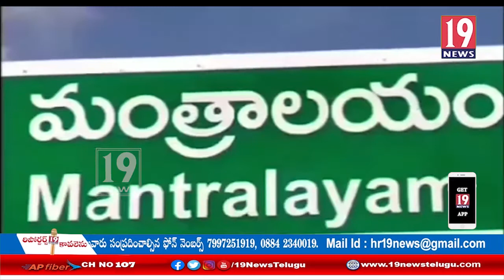శ్రీ మఠంలో వైభవంగా నరసింహ స్వామి జయంతి వేడుకలు: కర్నూలు జిల్లా